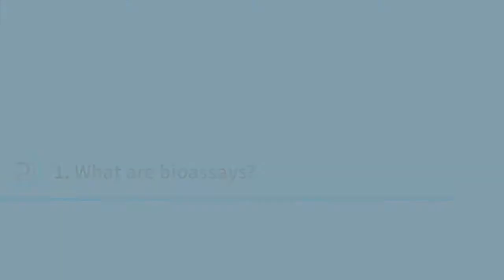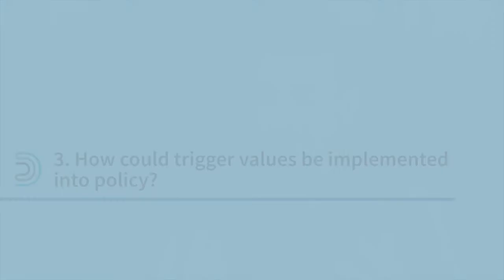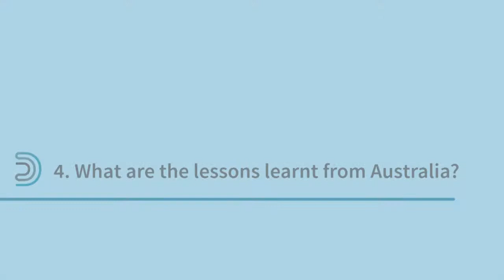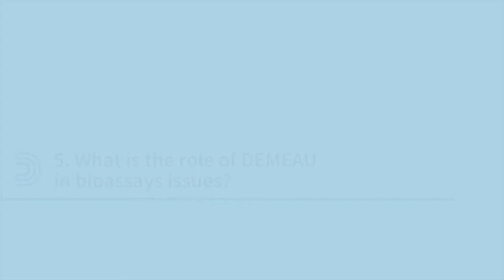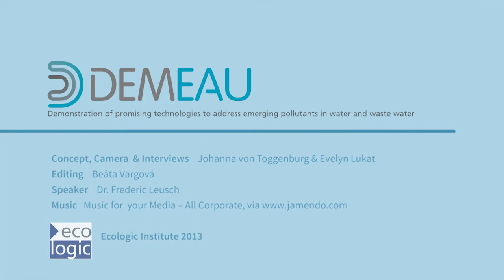DEMEAU -- Bioassays - the need for trigger values for micropollutants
The EU funded FP7 project DEMEAU is a three-year demonstration project on promising technologies that tackle emerging pollutants in water and waste water. Bioassays are one of these techniques.
In the interview,  Frederic Leusch explains the advantages and shortcomings of the use of bioassays that still need to be tackled. Dr Leusch is programme leader for "Water Quality and Diagnostics" at the Smart Water Research Centre as well as senior lecturer at the School of Environment at Griffith University in Brisbane, Australia. He worked in the frame of the Australian water recycling guideline on the application of bioassays in risk assessment. Within this legislation, Australia has already made advances in the acceptance of the use of bioassay for risk assessment in water quality questions. Frederic Leusch is member of the DEMEAU Project Advisory Committee.
Read more on the DEMEAU project: demeau-fp7.eu